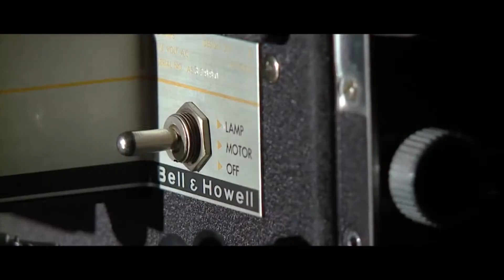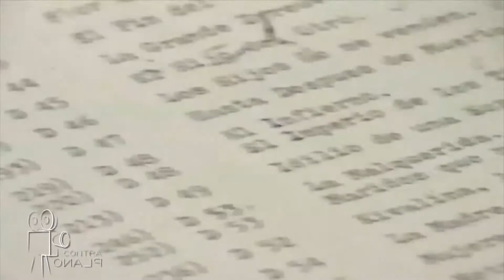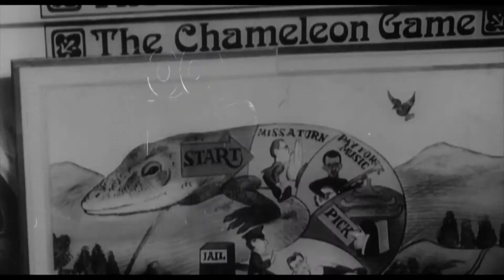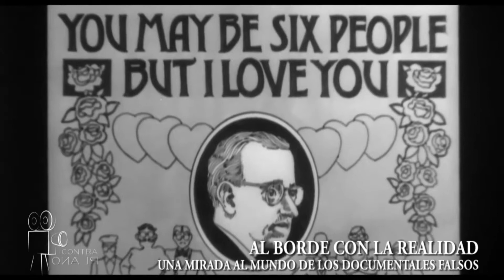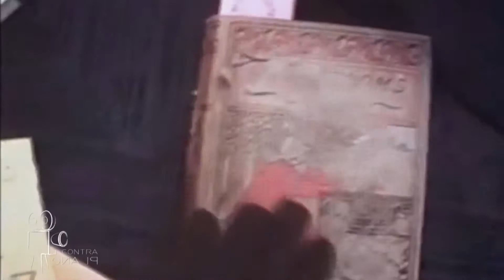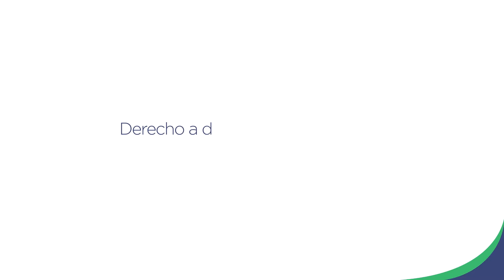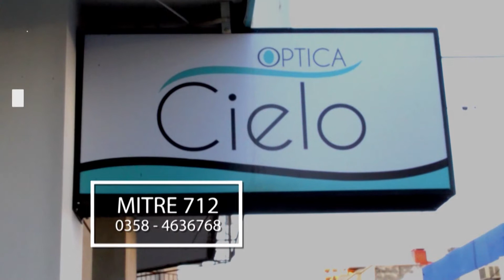Contra Plano - 20 de Mayo de 2019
Liberté Audiovisual es una productora de contenidos audiovisuales abocada, principalmente, a generar material artístico en diversos formatos. Estamos ubicados en Córdoba, Argentina y trabajamos desde 2017.
Hacemos lo que nos gusta y hablamos sobre lo que nos gusta. Cine, series, música, literatura. Eso es lo que podrás encontrar en nuestro canal.